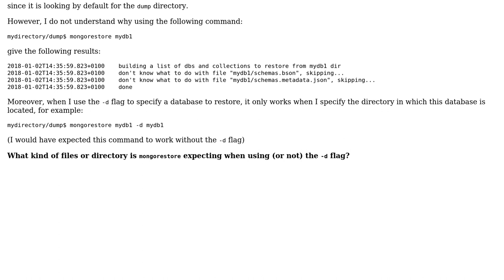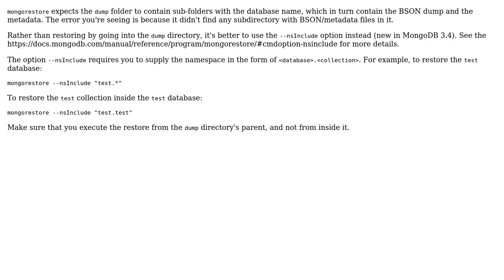What kind of files or directory is expected by mongorestore when using the -d flag?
With thanks & praise to God, and with thanks to the many people who have made this project possible! You are responsible for your own actions.